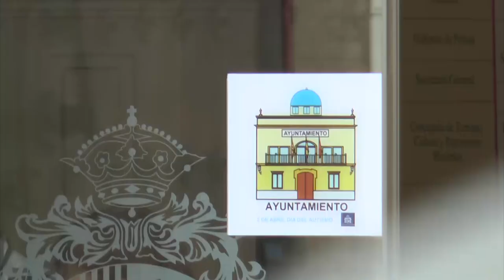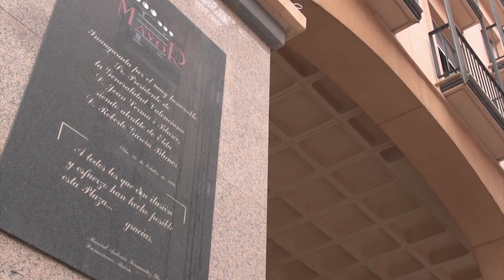Orihuela y Elda en Fitur